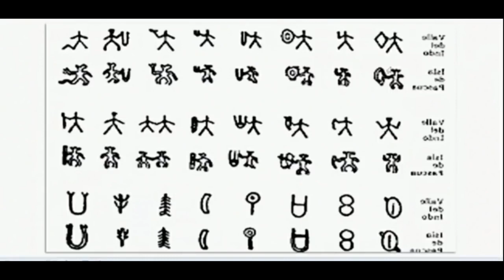MU 5ªparte; REGISTRO HISTORICO UN VIAJE AL PASADO